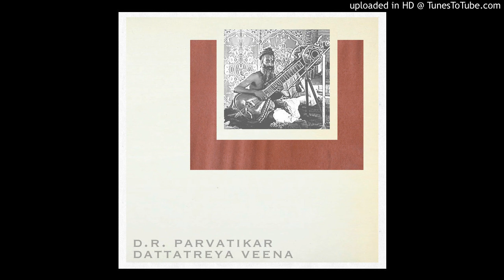D R Parvatikar Yaman Kalyan Raga on Datta Veena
Swami Dattatreya Rama Rao Parvatikar (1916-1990) aka Veena Baba was a saint musician and a skilled player of the Rudra Veena and Dattatreya Veena. He invented the Dattatreya Veena by blending the Sitar, Swarmandal & Vichitra Veena and was likely the only player of this singular instrument.  The French musicologist Alain Daniélou made recordings of his performances in the 1950s, some of which were published in the 1997 album - 'Anthology of Indian Classical Music – A Tribute to Alain Daniélou'. Tabla - Raghunath Nakod.
(C) Copyright : Prasar Bharati - Governmental / Assumed Public Domain for Educational Usage.  There is no commercial intent or intent to infringe on copyright  in sharing these recordings. To the best of my knowledge, the music posted here is not available commercially or otherwise for a number of years. The only goal behind sharing these records is to make beautiful classical music accessible to audiences